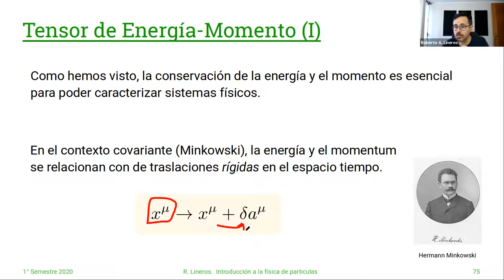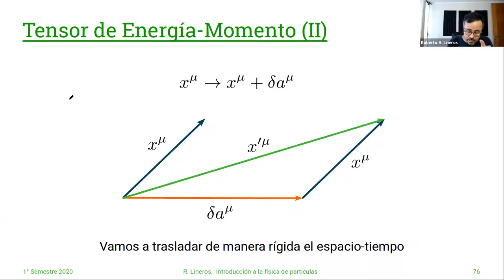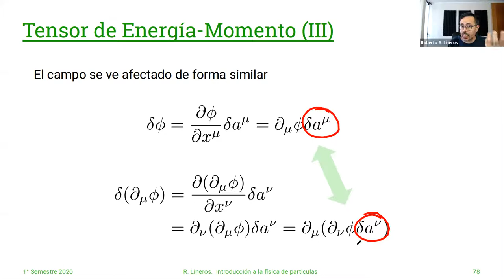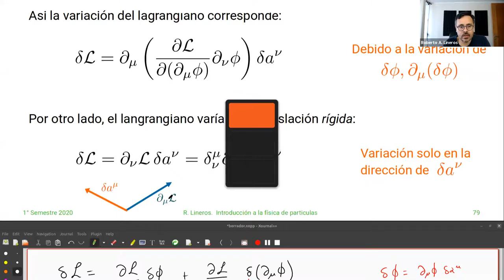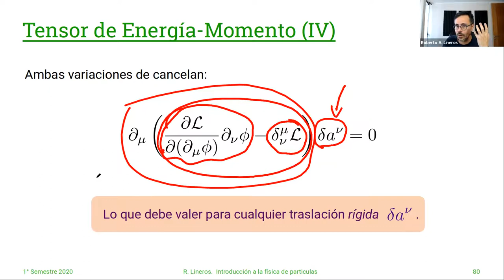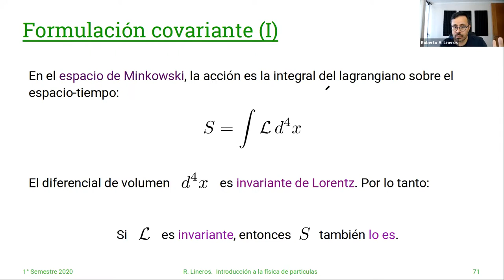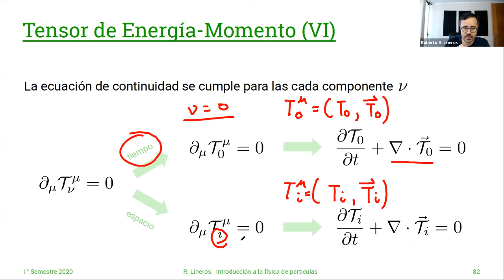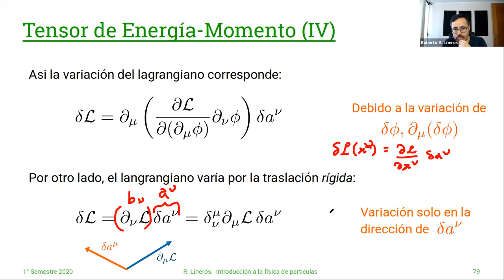DAFI-02255 Introducción a la Física de Partículas. 14/Abril. Clase 08